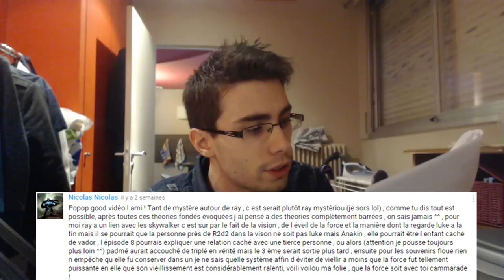[CINE] Star Wars : VOS THÉORIES #3 | Théories de fou !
Ici, je vous propose des théories sélectionnées autant parmi les plus originales, que parmi les plus loufoques !

Alors, Rey ne serait-elle pas une Kenobi qui va basculer du coté obscur ? ;]